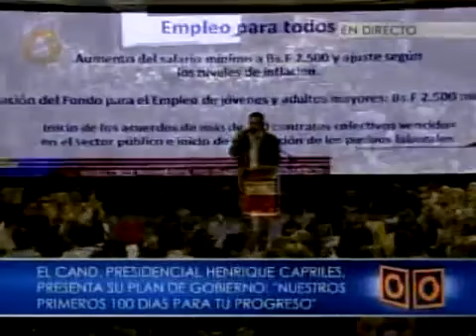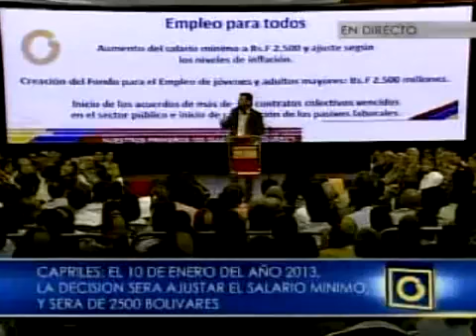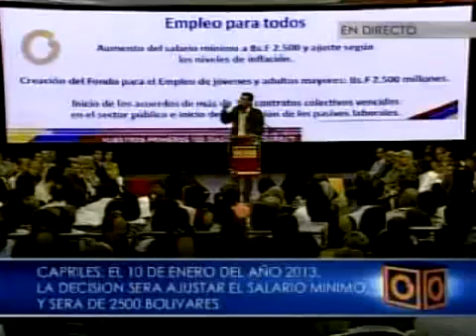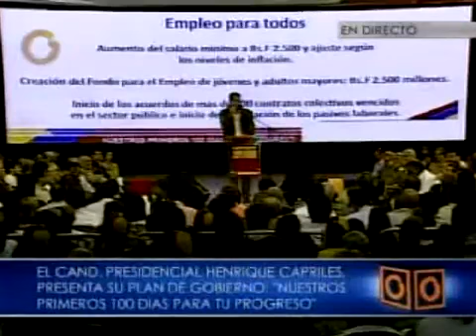Capriles dice que aumentará el salario